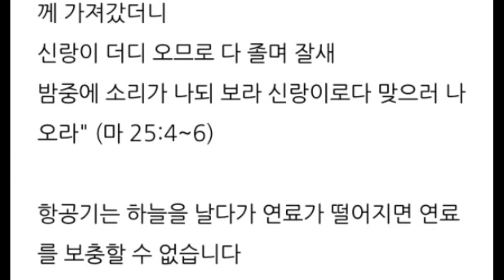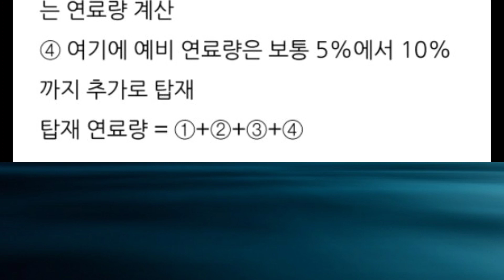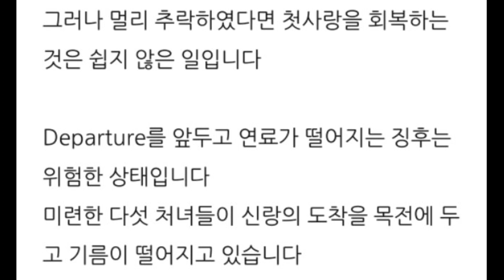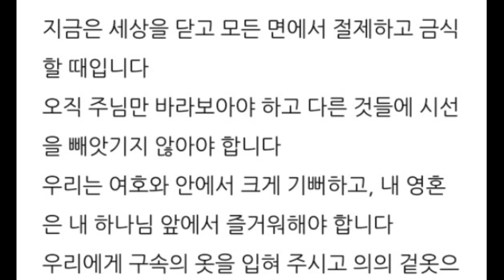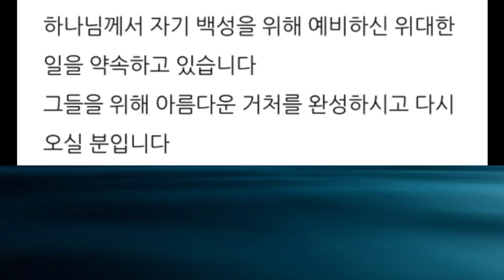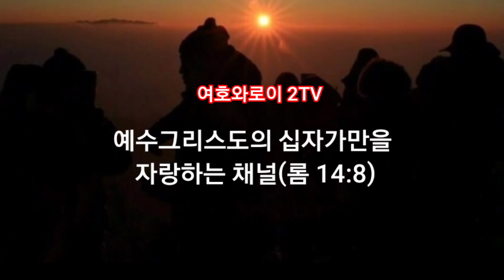파루시아 비상을 위한 연료를 점검하십시오